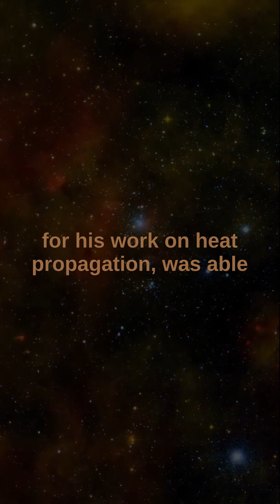Macedonio Melloni and Leopoldo Nobili described properties of infrared radiation